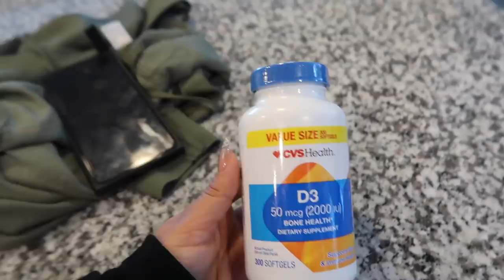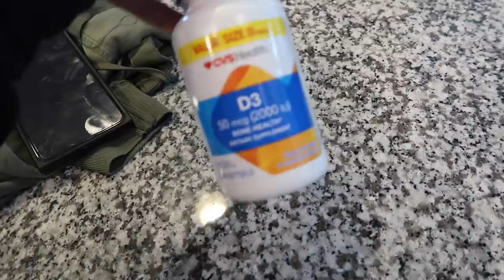We totally surprise her for her Birthday / Ali's turn 14 !! | VLOG #1006